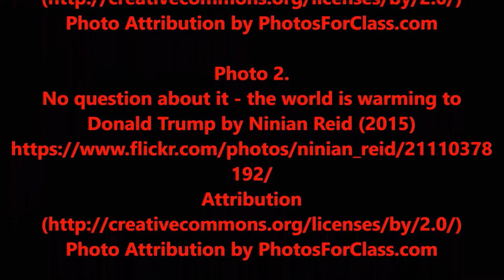Hail To The Chief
Raise your voice and call for an amendment to the Constitution to eliminate the Electoral College.